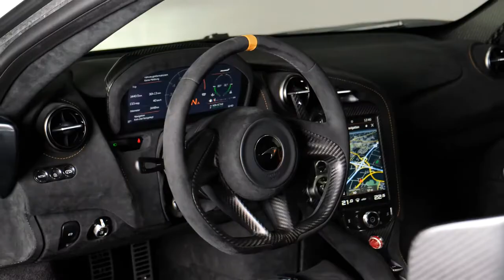2022 McLaren 765 LT Wild Sports Car